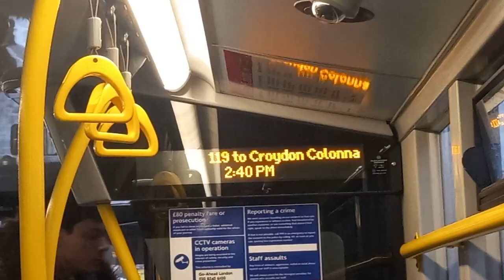*Rare* journey on route 119 Bromley North to Hayes Station